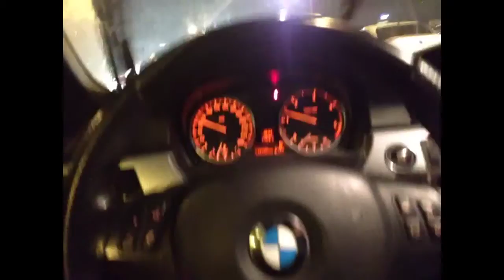Cukulat 425- Gezelim! Lets Go Out..Crank up Music.. Jack russell gezelim, eglenelim dedi....funny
Cukulat 425- Gezelim! Lets Go Out..Crank up Music.. Jack russell muzigi ac gezelim, eglenelim dedi. funny benim kopek gezmek istiyorum dedi..